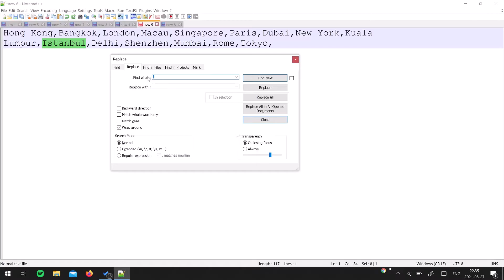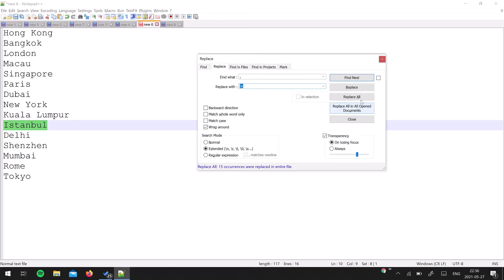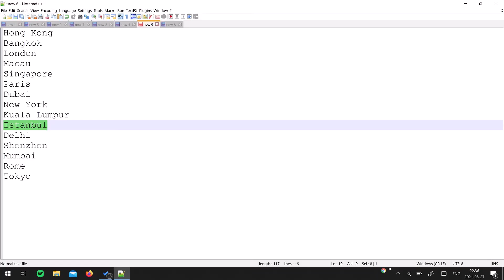How to add new line "\n" in notepad++ | Replace character with New Line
Watch the video for a detailed step by step process.

This tutorial shows how to convert a character with a new line "\n" using Notepad++.

1. Open the file using Notepad++ (or paste the text into a new file)
2. Open the Search -- Replace menu
3. In the 'Find what' box enter the character to convert to a new line
4. In the 'Replace with' box enter \n
5. Under 'Search Mode' select 'Extended'
6. Click 'Replace All'
7. All the characters will now be converted to new lines.

P.S. use \t for a tab character